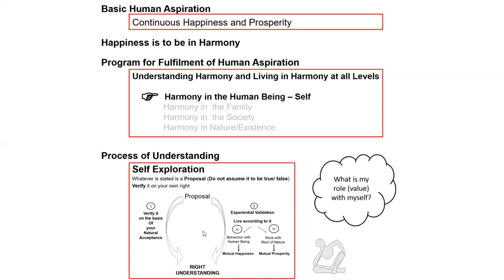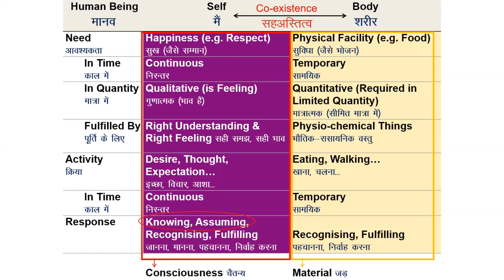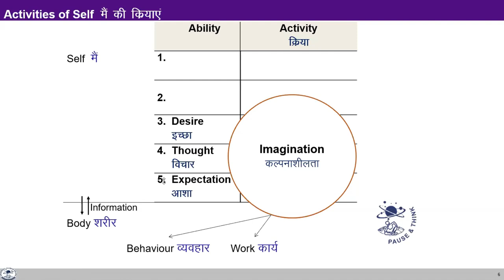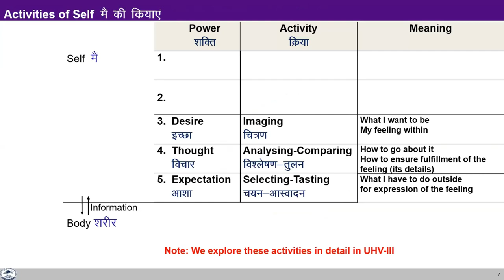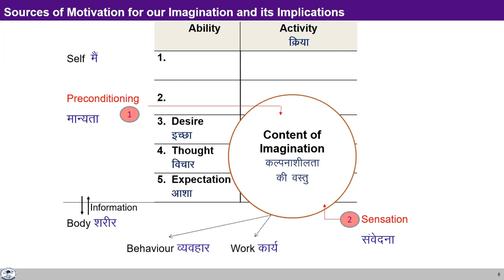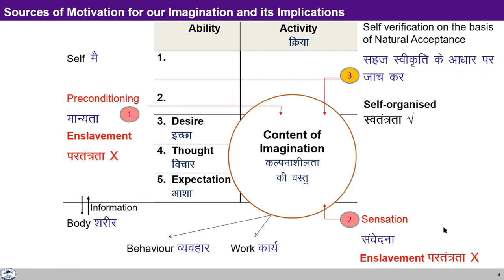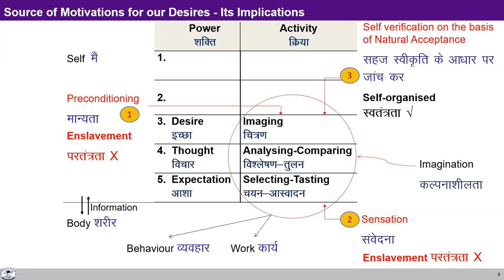UHV-II L10 SUM Harmony in Self